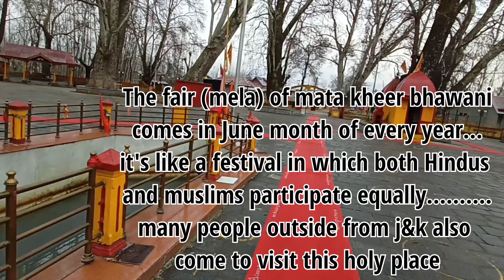Kheer bhawani temple Ganderbal Tulmulla|| Mata kheer bhawani 🙏🙏🙏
Hlo frndzz. ❣️❣️❣️❣️
Mata kheer bhawani temple Ganderbal Tulmulla

👉 Enjoy the video and have the darshan of godess kheer bhawani
Keep loving guyzz😍😍😍